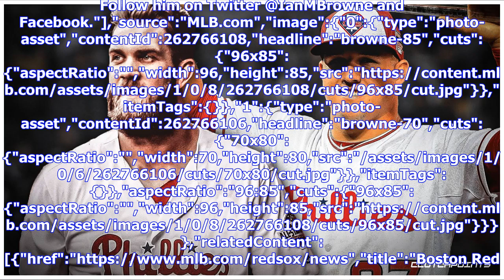Red Sox CEO discusses Mookie Betts' future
Reigning AL MVP's contract runs through 2020 season By Ian Browne MLB.com @IanMBrowne MASHANTUCKET, Conn. -- Superstar Mookie Betts has become the face of the Red Sox, and there's strong sentiment at the highest levels of the organization for that to be the case for many years to come. Betts can be a free agent after the 2020 season, but the Red Sox have made it clear multiple times at Winter Weekend that they hope it never gets to that point. MASHANTUCKET, Conn. -- Superstar Mookie Betts has be...